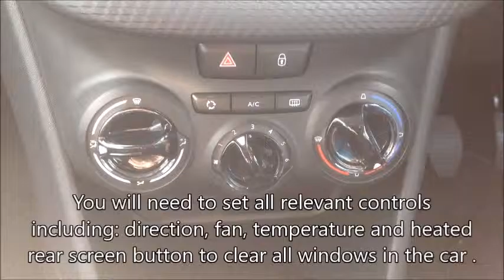Show Me Tell Me De misting The Windows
Kev Field Driving Instructor Leighton Buzzard
Show Me Tell Me Questions - De misting windows
38 Dove Tree Road, Leighton Buzzard, Beds, LU7 3UP